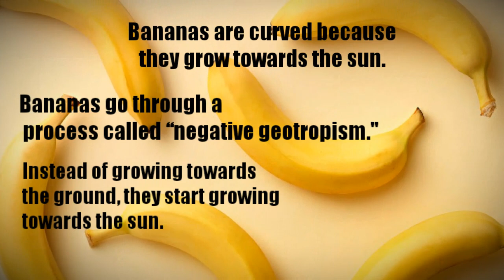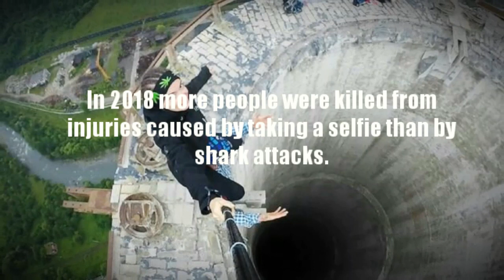5 Interesting Facts About The World